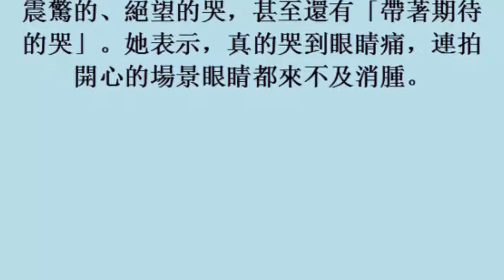螢幕情侶酒量差 曾之喬吃雞也醉